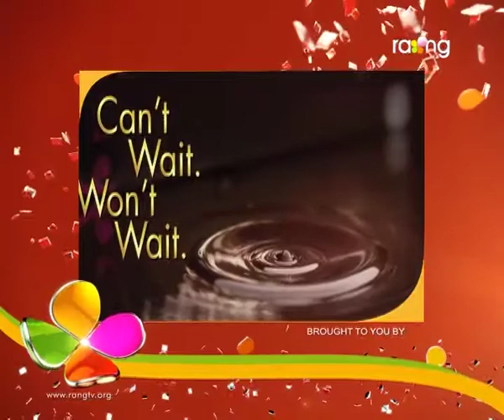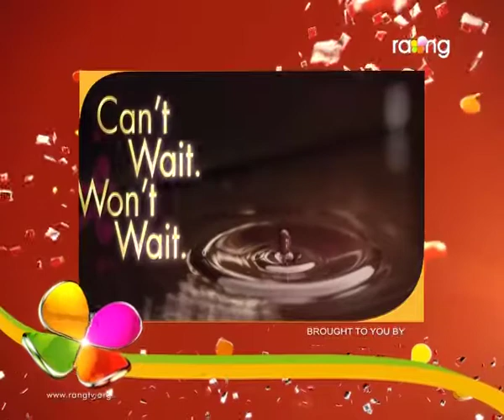Bharaghar | 10th Oct | Full Episode | No 382